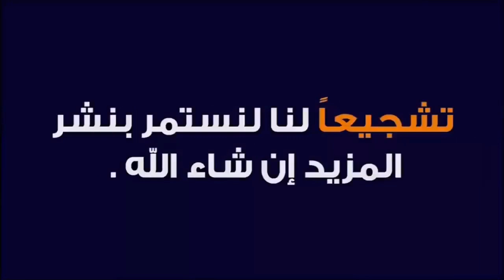تبارك الله ماشاء الله ليوم داخل سلعة سوق حدلولاد عبدون نقدم لكم أتمنة نعجة الولادة وروسية وضارةصردية